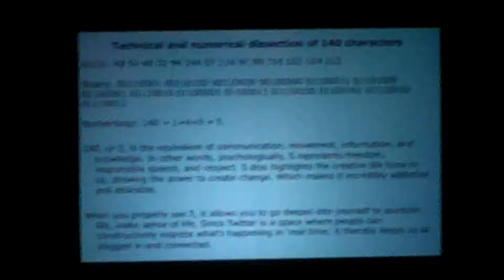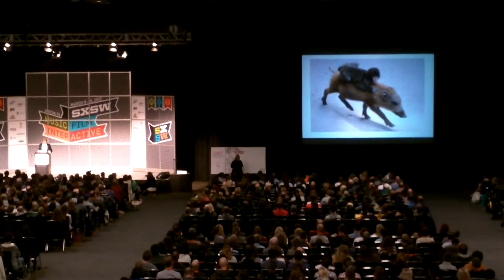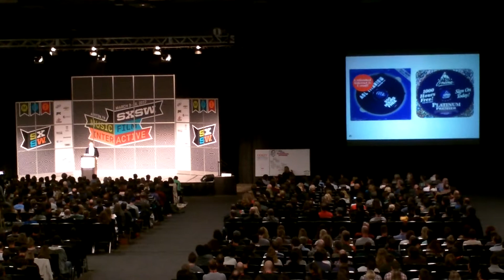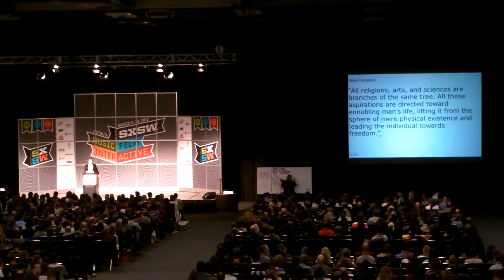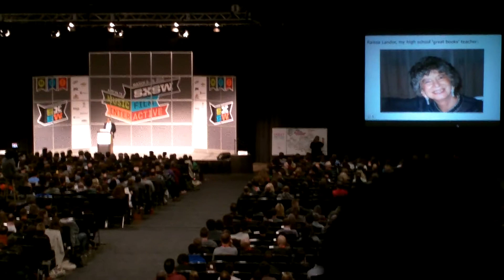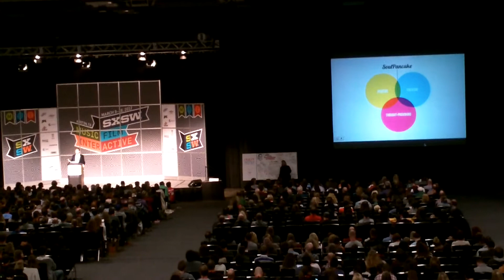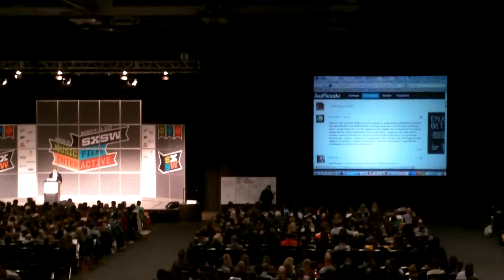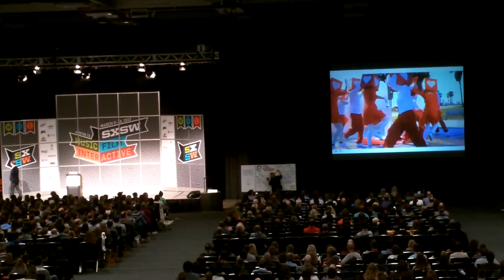Inside Rain Wilsons Brainstem Part I SXSW 2012